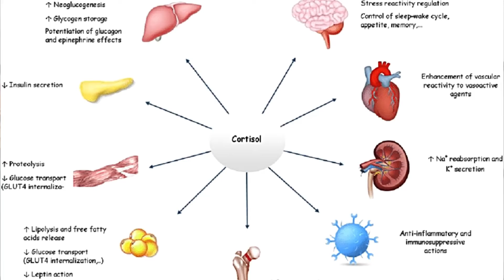Ποια φάρμακα προκαλούν διαβήτη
Χαίρετε, ονομάζομαι Στέλιος Πανταζής, είμαι γιατρός εξειδικευμένος στην ιατρική διατροφολογία και στις διαταραχές του μεταβολισμού και σήμερα θα ήθελα να παρουσιάσω τα φάρμακα που αυξάνουν την πιθανότητα εμφάνισης διαβήτη. Σε περίπτωση που έχετε διαβήτη, ή σας έχουν πει ότι έχετε προδιάθεση για διαβήτη καλό είναι να τα χρησιμοποιείτε μόνο αν δεν υπάρχουν εναλλακτικές. Σήμερα θα δούμε ποια είναι αυτά τα φάρμακα.
Σύμφωνα με τις τελευταίες μελέτες, φαίνεται ότι περίπου οι μισοί από εμάς έχουν προδιάθεση για ζάχαρο. Προδιάθεση σημαίνει ότι κάτω από κάποιες συνθήκες θα εμφανίσουν διαταραχή στο μεταβολισμό των υδατανθράκων στο σώμα τους που αν συνεχιστεί για μεγάλο χρονικό διάστημα, αυτό θα οδηγήσει σε διαβήτη. Φυσικά αυτό δεν σημαίνει ότι η προδιάθεση για ζάχαρο είναι ίδιοι για όλους. Για παράδειγμα κάποιος μπορεί να έχει βαριά προδιάθεση και χωρίς κανέναν επιβαρυντικό παράγοντα να εμφανίσει διαβήτη σε σχετικά μικρή ηλικία, ας πούμε 40-50 ετών, ενώ κάποιος άλλος να έχει προδιάθεση και να πρέπει το βάρος του να φτάσει στα 120-130 kg για να αρχίσει να εμφανίζει αρκετά αυξημένο ζάχαρο στο αίμα ώστε να διαγνωστεί ως διαβητικός ασθενής.  Σε κάθε περίπτωση είτε δηλαδή κάποιος έχει διαγνωσμένο διαβήτη είτε έχει προδιάθεση για διαβήτη, καλό είναι να αποφεύγει κάποιες ομάδες φαρμάκων ή να είναι ιδιαίτερα προσεκτικός όταν τις λαμβάνει.
Φάρμακα για την χοληστερίνη. Οι στατίνες, τα φάρμακα που χορηγούνται για τη μείωση της χοληστερίνης, είναι τα πιο συχνά συνταγογραφούμενα φάρμακα που αυξάνουν σημαντικά την πιθανότητα να εμφανιστεί διαβήτης. Υπάρχουν μελέτες που δείχνουν ότι η χορήγηση στατινών μπορεί να διπλασιάσει την πιθανότητα εμφάνισης διαβήτη, ένω σε χορήγηση άνω των τριών ετών η πιθανότητα εμφάνισης διαβήτη τριπλασιάζεται.
Κορτιζόνη. Είμαι σίγουρος ότι οι περισσότεροι από εσάς έχετε ακούσει ότι όταν κάποιος παίρνει κορτιζόνη πρέπει να σταματάει την κατανάλωση αλατιού και ζάχαρης. Αυτή η οδηγία βασίζεται στο γεγονός ότι η κορτιζόνη αυξάνει την πιθανότητα να εμφανιστεί διαβήτης. Η μακροχρόνια χρήση κορτιζόνης οδηγεί σε αυξημένο σάκχαρο στο αίμα στο 46% των ασθενών, ενώ το σάκχαρο στο αίμα αυξάνεται μέχρι 68%. Επίσης, η συντριπτική πλειοψηφία των νοσηλευόμενων ασθενών που λαμβάνουν κορτιζόνη σε υψηλές δόσεις  εμφανίζουν αυξημένο  σάκχαρο στο αίμα. Σε περίπτωση που είστε υποχρεωμένοι να  λαμβάνετε συχνά κορτιζόνη σε ταμπλέτες καλό είναι να ακολουθείτε μία διατροφή που αποτρέπει την εμφάνιση αυξημένου σακχάρου στο αίμα. Δηλαδή να ακολουθείτε μία διατροφή διαβητικού. Σε περίπτωση που λαμβάνετε κορτιζόνη σε τοπική μορφή,  για παράδειγμα εισπνεόμενη ή σε αλοιφές ή σε σταγόνες στο μάτι η πιθανότητα να έχετε κάποιο πρόβλημα είναι εξαιρετικά μικρή, ουσιαστικά σχεδόν μηδαμινή.
Αντισυλληπτικά. Τα αντισυλληπτικά του παρελθόντος είχαν ως παρενέργεια τόσο την αύξηση βάρους όσο και την αυξημένη πιθανότητα εμφάνισης διαβήτη. Ευτυχώς τα νεότερα αντισυλληπτικά παρουσιάζουν τέτοιες παρενέργειες πολύ σπανιότερα ακόμα και μετά από μακροχρόνια χορήγηση. Παρόλα αυτά, σε κάποιους ασθενείς που είναι πιο ευαίσθητοι δεν είναι απίθανο να δουν αύξηση στο σάκχαρο του αίματος.
Θειαζιδικά διουρητικά. Τα θειαζιδικά διουρητικά είναι τα πιο συχνά διουρητικά που συνταγογραφούνται για την αντιμετώπιση της υπέρτασης, και οι περισσότεροι ασθενείς που λαμβάνουν διουρητικά για υπέρταση συνήθως λαμβάνουν θειαζιδικά διουρητικά. Οι περισσότεροι άνθρωποι που λαμβάνουν αντιυπερτασικά φάρμακα σήμερα όταν λαμβάνουν συνδυασμούς, τυπικά λαμβάνουν και θειαζιδικα διουρητικα. Στις μελέτες έχει φανεί ότι τα θειαζιδικά διουρητικά αυξάνουν την πιθανότητα εμφάνισης σακχαρώδη διαβήτη από 12 έως 18%, ενώ υπάρχουν περιπτώσεις που εμφανίζεται ζαχαρώδης διαβήτης μόλις μερικούς μήνες μετά την έναρξη των διουρητικών.
Αντικαταθλιπτικά. Τα φάρμακα που χρησιμοποιούμε για την αντιμετώπιση της κατάθλιψης εκτός από αύξηση βάρους, όπως έχω πει σε προηγούμενο βίντεο, αυξάνουν και την πιθανότητα εμφάνισης διαβήτη κατά 34% σύμφωνα με μία μελέτη.
Αντιψυχωσικά. Όπως τα αντικαταθλιπτικά, έτσι και τα αντιψυχωσικά φάρμακα  αυξάνουν σημαντικά την πιθανότητα εμφάνισης διαβήτη. Μάλιστα στις μελέτες η αύξηση κινδύνου είναι πολύ μεγαλύτερη από οποιοδήποτε άλλο φάρμακο και μπορεί να φτάσει και τον τριπλασιασμό του κινδύνου.
Αντιεπιληπτικά. Και τα αντιεπιληπτικά φάρμακα οδηγούν σε υπεργλυκαιμία και σε μία μελέτη φάνηκε ότι τουλάχιστον τα μισά άτομα που παίρνουν φάρμακα για επιληψία εμφανίζουν αυξημένη γλυκόζη στο αίμα τους.
Αντιβιοτικά. Ακόμα και μερικά αντιβιοτικά μπορεί να οδηγήσουν σε αύξηση της πιθανότητας εμφάνισης διαβήτη. Το πιο γνωστό και συχνά συνταγογραφούμενο είναι η σιπροφλοξασίνη. Ευτυχώς, συνήθως η χορήγηση είναι για μικρό χρονικό διάστημα, οπότε σπάνια εμφανίζεται πρόβλημα.
Φάρμ